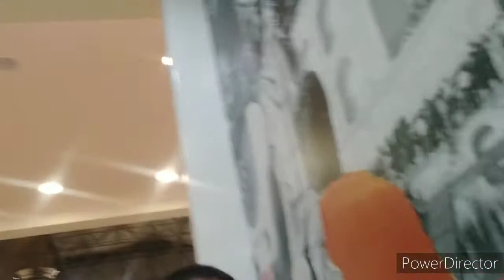DOHA QATAR GAANO KA TAGAL NA SIYA NAG ABROAD OFW INTERVIEW WITH DUNKIN DONUTS REVIEW PESTACIO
I'm doing a focus in the Street Content Walking abroad and in the philippines hope everyone was stay safe and stay happy even we have problem due the pandemic, and searching OFW for perfect interview journey and sharing some story